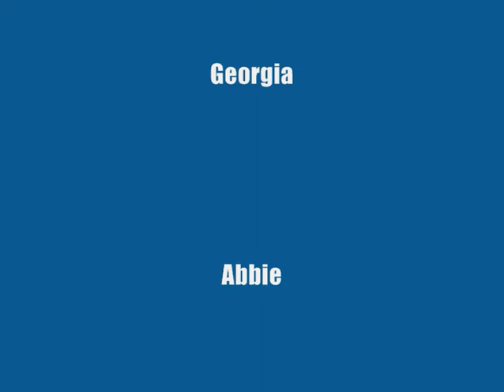Pirate Treasure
Short animation created by Year 4 students.